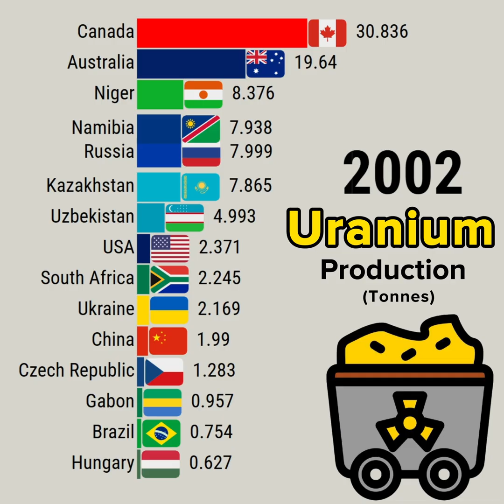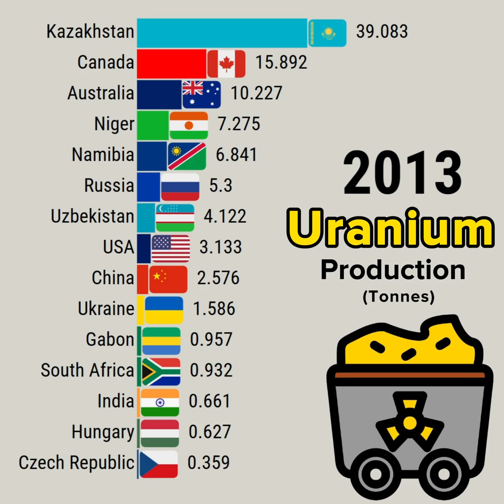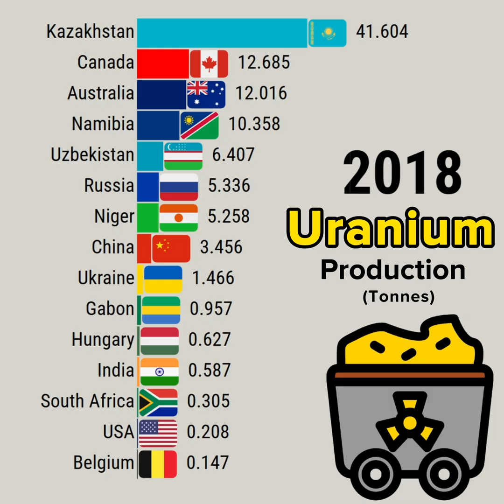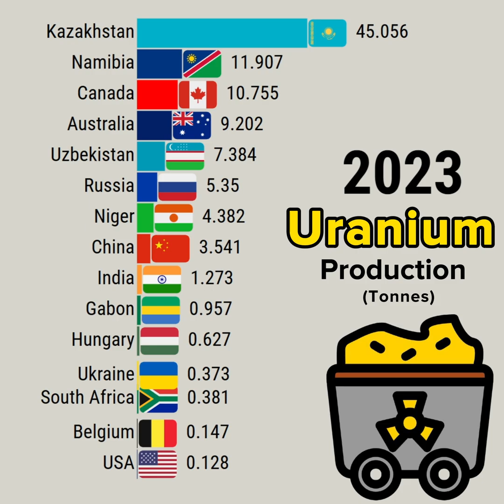5 Countries Dominating Uranium Resources Worldwide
This data visualization video shows 5 Countries Dominating Uranium Resources Worldwide

Data Source: USGS

YouTube library